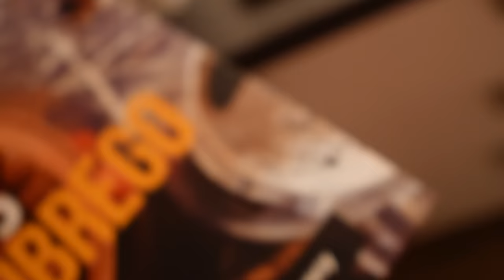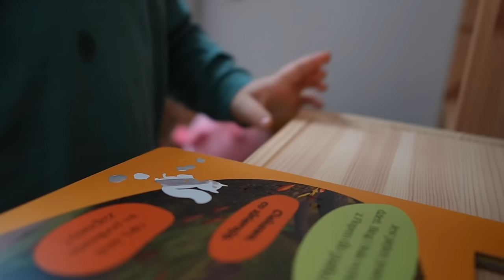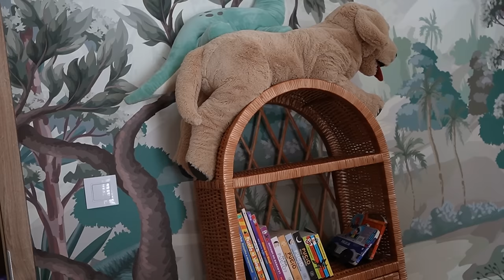VLOGMAS Kupiliśmy Kenwooda na OLX ZOBACZ CO ZROBIŁ I WYSŁAŁ SPRZEDAWCA! #327